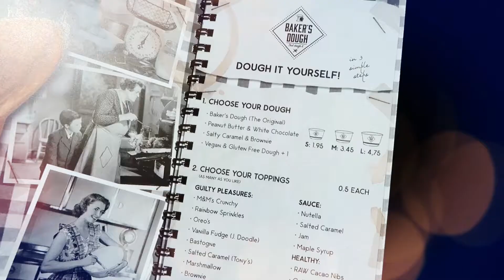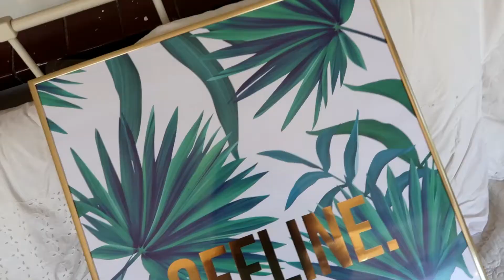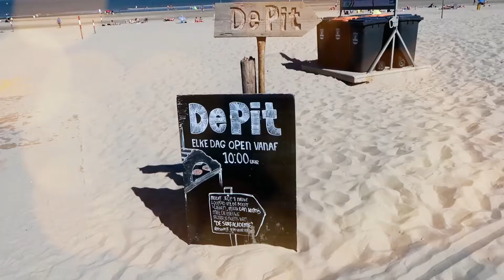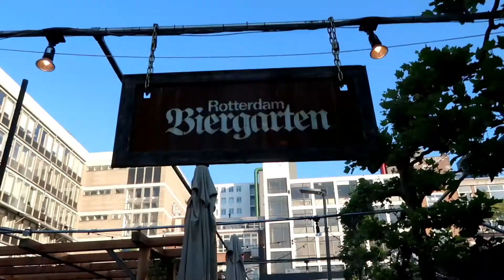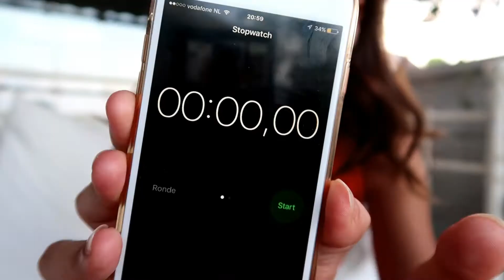WEEKLYVLOG 6 ★ NAAR DE OPENING VAN DE EERSTE COOKIE DOUGH BAR VAN NEDERLAND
Hi guys! Leuk dat je naar mijn video kijkt. Vond je de video leuk?

Elke woensdag om 6.00 uur (ochtend) staat er een nieuwe week vlog online! Ik laat mijn reisjes zien, events van de coolste merken, ik test make up, ga opzoek naar de lekkerste eettentjes en noem het maar op!